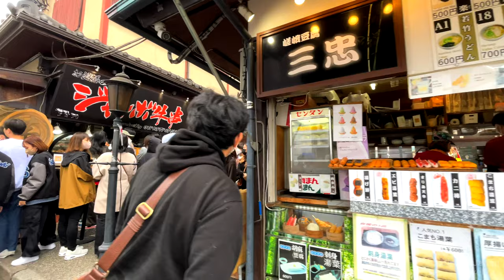【4K】Kyoto, Arashiyama walk tour in Autumn 2022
I went to Arashiyama, Kyoto.
It was the season of autumn leaves, so it was full of many tourists.
Arashiyama in autumn is very scenic!